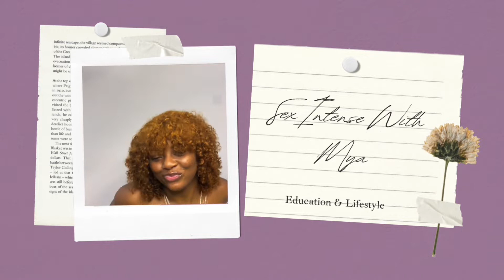Bonus Ep: Revelation Time (Leaving School & Facing Life)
It was a long break so let’s catch up😍
This episode is just about me filling you in on why it took 6 months to get an episode out.

Sex Intense With Mya is a sex education show designed to enlighten you on Sex - Sexual activity, Sexual organs, Sexual issues, Emotional relations and responsibility and lifestyle.

We have collaborated with well seasoned Sex therapists and guests so you can trust that you would be well informed and entertained.